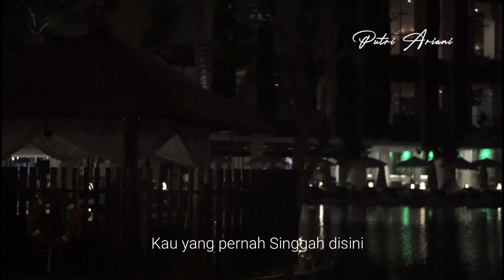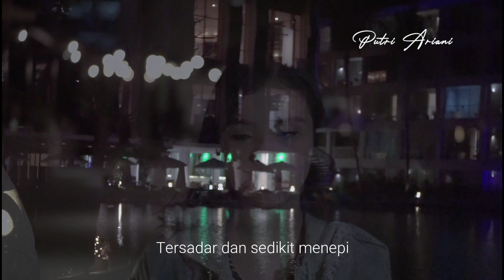Menepi - ngatmombilung (putri ariani cover)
Assalamualaikum,

Request terbanyak minggu ini
semoga semua bisa menikmati.